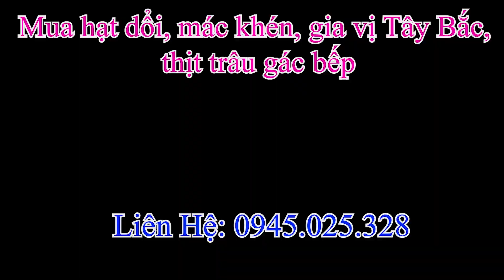Ngải yêu là có thật, môi đỏ má hồng sao anh muốn về đây - Gà nộm hoa ban #2